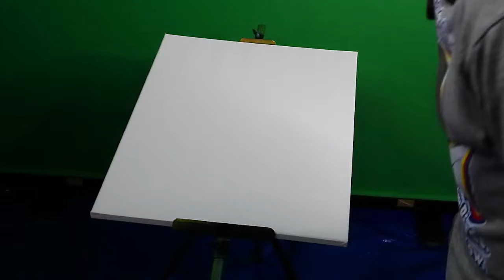mG LIVESTREAM #24 Art Stream!! Let's get drippy!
What's good friends?

It's time to get artsy with mG again!  Last time we painted the moon, this time... we're drippin some abstract paint!  My first time using pouring paints for the world to see an epic failure OR something that turns out kinda cool!  Which will it be?!  Let's find out together...

In Peace,
mG